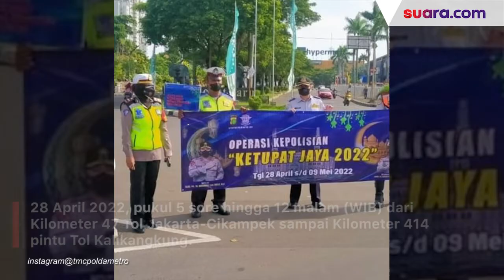Jadwal dan Lokasi Penerapan Ganjil Genap saat Arus Mudik Lebaran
Mendekati lebaran, para pemudik bersiap melakukan perjalanan ke  kampung halaman.

Guna mencegah kemacetan, perjalanan mudik lebaran tahun ini kembali menerapkan peraturan ganjil genap mudik Lebaran.

Diketahui, peraturan ganjil genap mudik Lebaran ini akan diberlakukan berbarengan dengan sistem one way di jalur tol Jakarta-Cikampek-Kalikangkung.

Rencana ganjil genap ini rencananya akan diberlakukan juga untuk arus balik. Untuk selengkapnya, berikut ini jadwal dan lokasi peraturan ganjil genap mudik Lebaran tahun 2022 yang perlu diketahui para pemudik, khususnya yang membawa kendaraan pribadi. Simak baik-baik!